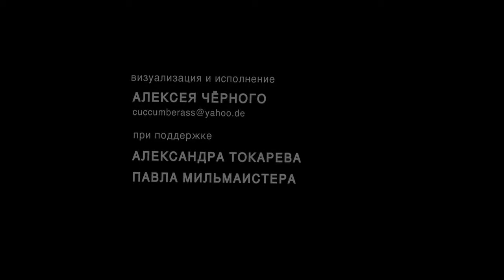«Кубики»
Kubiki
(The Blocks)

If you imagine that the whole world is a house, then the fabled, toy death would be dwelling in the basement, which is also part of the house that God built. Under the basement, though, there would be a trench that not God, Father of the preset Father, dug, but a cursed, unknown old man, who had died before the Son was born.

Since a time before memory existed, the cadaverous organism of Foredeath has been residing in this tomb, and even God has no power over it.

There are no words to describe the blasphemy inflicted upon people, committed in that inconceivable absolute darkness, with not a single bright atom.

Fyodor understood at once and forever that everybody would die, and that he, Fyodor, would also die, and this is the worst thing that could ever happen.

Alphabet blocks with multi-colored letters revealed to Fyodorov the awful mystery. When his Babylon made out of wooden blocks toppled into pieces, the letters formed the Eternal Word. And the Word was uttered, and it was the truth about death.

No adult would ever bear the burden of such a revelation. Fyodorov managed to compose himself, he withstood, and only occasionally would he burst into tears, and then...nobody could calm him down, neither his mother and grandmother, nor the doctors with their hallucinatory medicine.

Human life is like running through a minefield, where mines are planted not only in the ground, but also in the clouds, beetles, flies, grasshoppers, mist, in the rustling of grass stems or in the ringing from faraway bell towers.

Everywhere were many special traps, and though not all of them were instantly fatal, each one brought the end closer.

The traps were guarded by the Beasts. Fyodorov learned about the Beasts from the prayers his grandmother would sometimes read, asking to be saved from the Aphid and from the mental Wolf.

Fyodorov himself never saw the Beasts, but he imagined them very clearly. Once you might be caught off and not notice that the Mental Wolf had devoured the former meaning of things, and the Aphid had infected you with the deadly decay and turned you into Carrion, which is the Sin.

If a man is full of sinful Carrion, he dies. What made Fyodorov different from other people was that he learned to create antidote rituals -- acts, supported by a short prayer, as dictated by the blocks.

To leave the apartment safely, Fyodorov would stroke the door knob five times and say Rock-a-bye, baby. If a stranger or an old woman with a poodle appears, he would return home, walking backwards. He would run into the kitchen, touch the table, press his cheek to the fridge, and only after all that did he stroke the door knob... by no means saying "Rock-a-bye, baby" because the baby is not rocking anymore. Instead, you should say: "Riddance, riddance -- good riddance."

At some point Fyodorov stopped going outdoors. At first he allowed himself to look out of the window, but soon he closed the curtains forever, to limit the influx of images.

The Beasts were not dozing. The Wolf gobbled the meaning of bread and water -- the last bits of Fyodorov's poor rations, and the Aphid turned them into Carrion immediately.

Then the fatal moment came, when Fyodorov didn't manage to reach for the blocks. The Mental Wolf and the Aphid were patiently waiting for their prey...

... But the essence is unknown to The Beasts. In Fyodorov'd end is hidden the great defeat of Foredeath, because Foredeath has no right to him. Of all living creatures he is the only one not contaminated by the cadaverous organism of carrion, but instead filled with the Eternal Word.
And when Fyodorov 's spirit leaves him, a new realm of death will expand in the black emptiness left behind. This new realm will be stretched as a net over the former, and it will catch everyone. From then on everybody will be dying into Fyodorov's death. Nobody knows what it will exactly feel like, but even if we are reincarnated as simple alphabet blocks with coloured letters, at least no one will ever get us or trouble us -- not the mad old man, not Father, the Mental Wolf nor the Aphid.